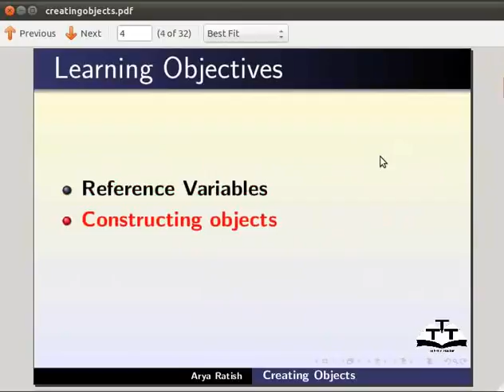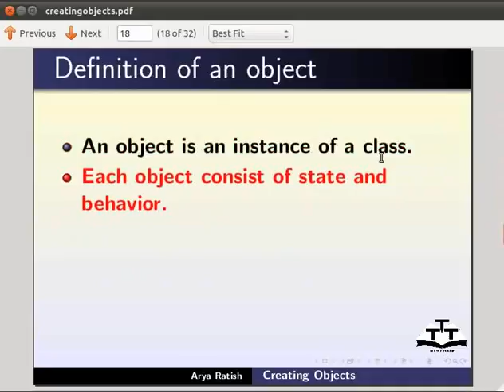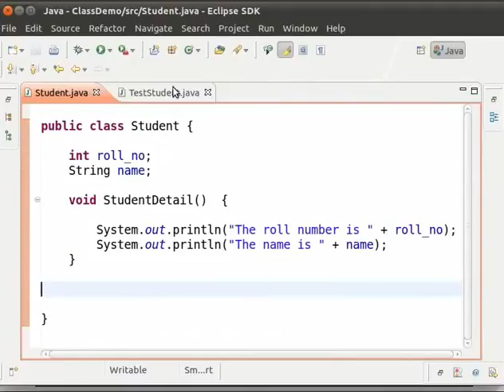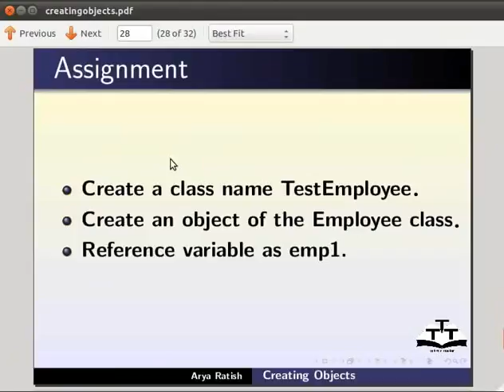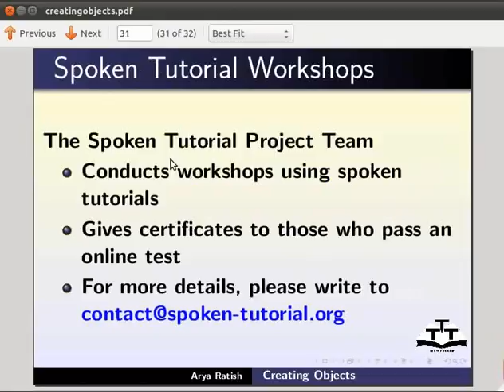19 Creating object Hindi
Java Tutorials - Hindi